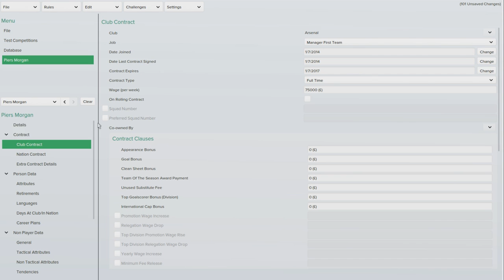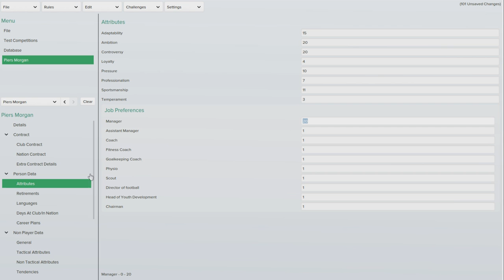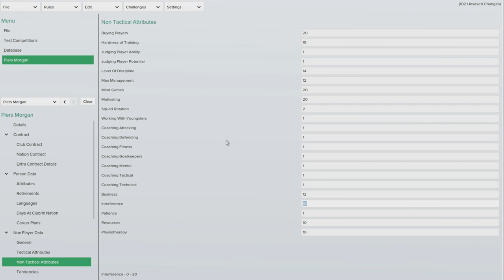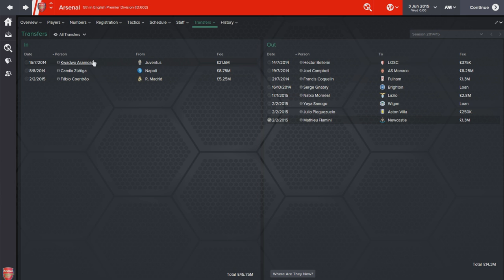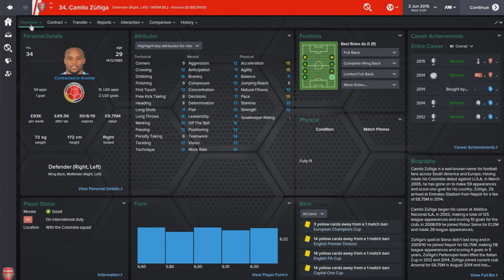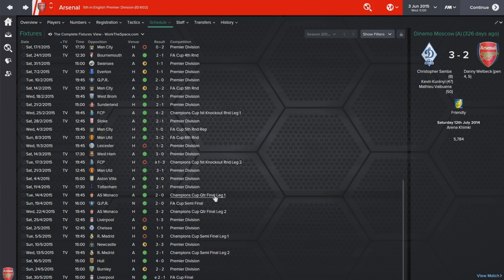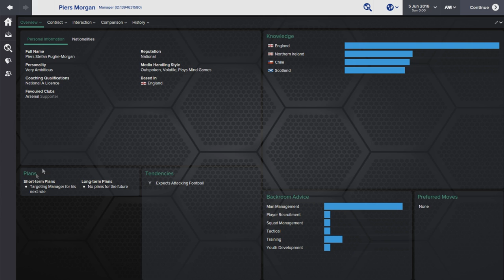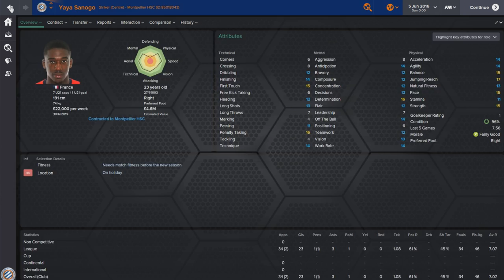Football Manager Simulates: @PiersMorgan Managing Arsenal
Leave your experiment suggestions in the comments!

This episode we see what would happen if Piers Morgan got his dream job as manager of Arsenal and was able to display the tactical and football knowelege he talks of on Twitter.

The results are... expected.

Jack

Football Manager Simulates: Piers Morgan Managing Arsenal